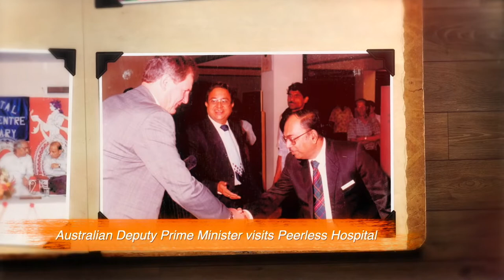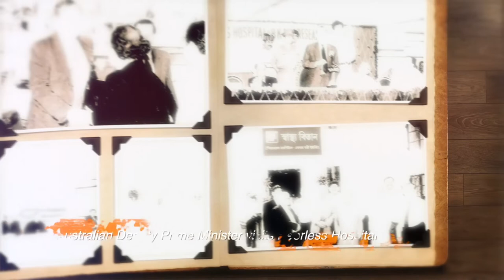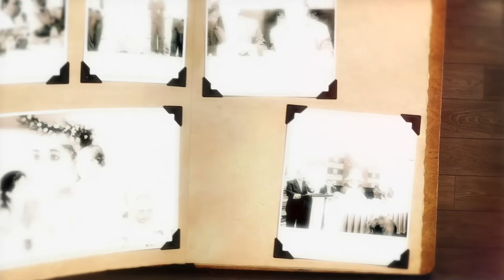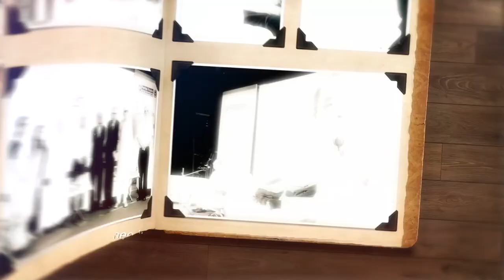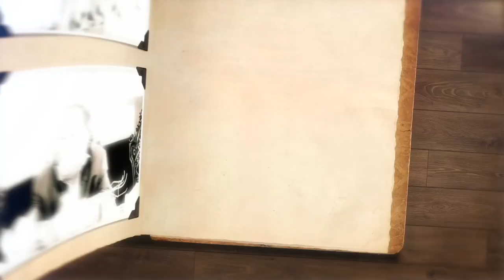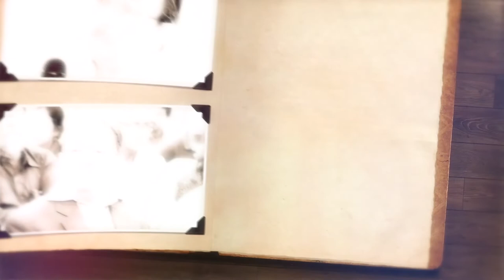A Tribute to a Legend and Visionary Leader Late Shri Sunil Kanti Roy l Peerless Hospital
A Tribute to a Legend and Visionary Leader Late Shri Sunil Kanti Roy, Presenting a short reel on his dream called “Peerless Hospital” and how it has not just come true but also flourished to the present day. He will remain with us through his teachings.